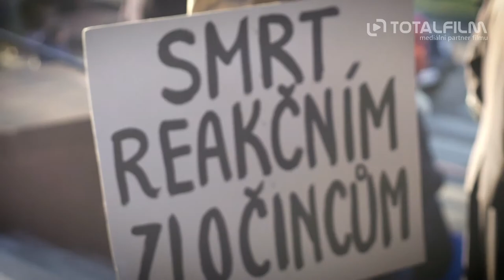Milada (2017) film o filmu III. - Kamera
Film MILADA je inspirován osudem a životem JUDr. Milady Horákové, který se dotkl mnoha lidí. Odehrává se v letech 1937 – 1950 a vypráví příběh ženy, v jejíž osobnost a životě byly morální principy zakořeněny tak silně, že se často ve svých rozhodnutích řídila více svým svědomím než srdcem, a to i za cenu ohrožení vlastní rodiny a sebe sama. Milada Horáková byla popravena 27. června 1950 i přesto, že tehdejší prezident Československé republiky dostal mnoho žádostí o udělení milosti. O její milost žádali např. Albert Einstein, Winston Churchill nebo Eleanor Rooseveltová. Ústředními tématy filmu jsou svoboda, boj za demokracii, pravda, láska, naděje, moc a oběť, které jsou velmi aktuální i dnes. Cílem filmu je přiblížit osobnost Milady Horákové, její život a osud, nejširšímu publiku v České republice a v zahraničí.